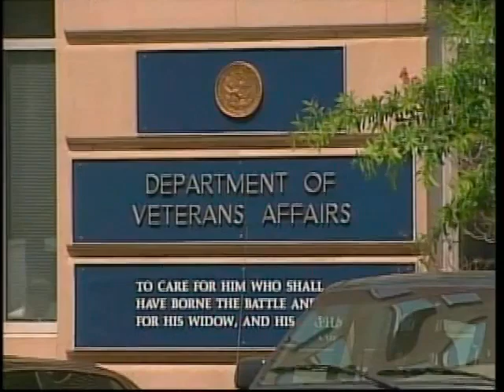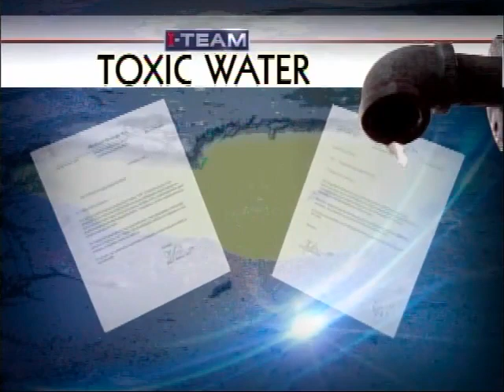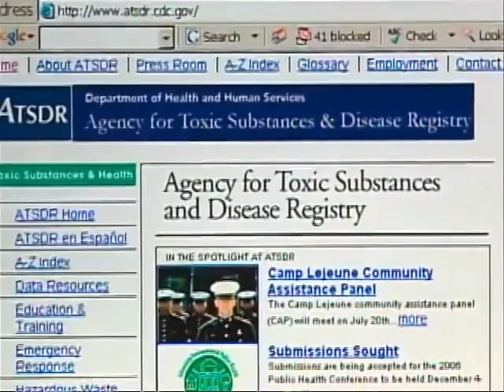Marine veterans in battle over contaminated water at Camp Lejeune (2006)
This is I-Team reporter Barry Simms' report from 2006 about contaminated water at Camp Lejeune. Veterans are battling the Marines and the Department of Veterans Affairs over benefits.